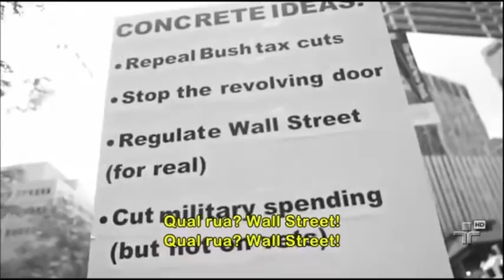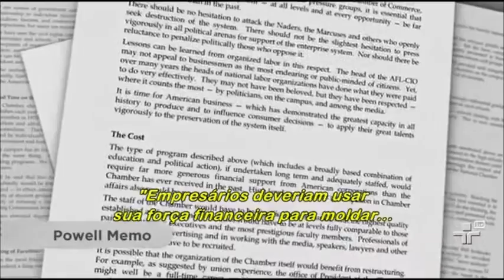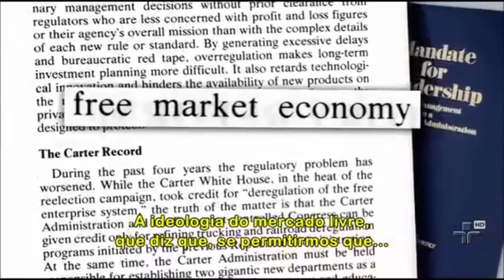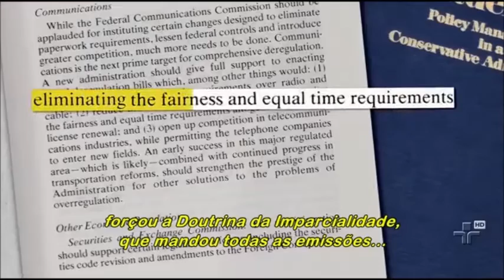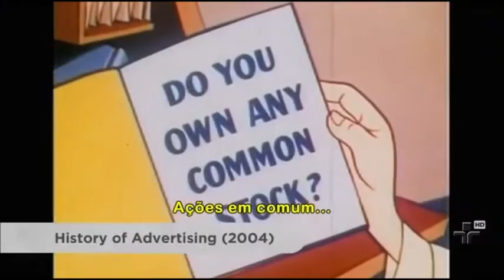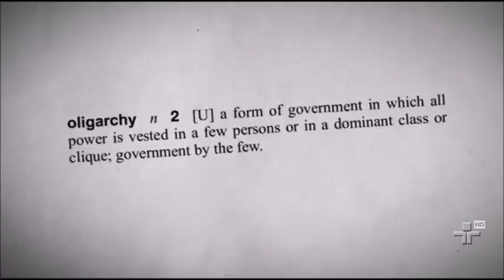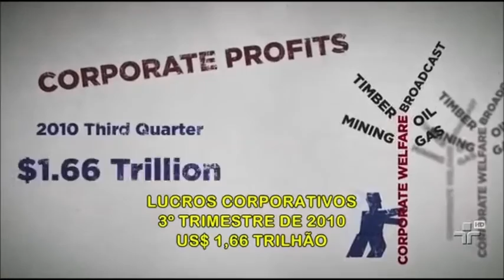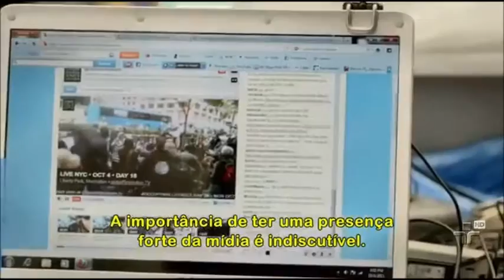Heist: Who Stole The American Dream??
Classic Documentary with Senator Bernie Sanders.
phoenixXchannel

The Nightmare Begins. and Continues!!

Expose on Trickle-Down Economics and the Propaganda War On Crime and Drugs which brought forth the Prison Industrial Complex and the Drug Epidemic. , among other things.

Why the Constant Lies??